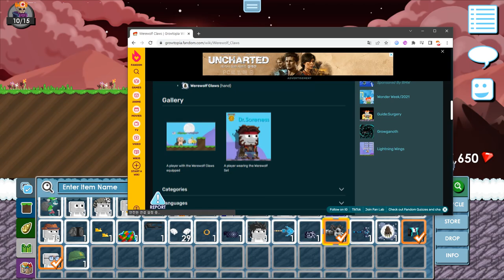I Got All New Items In Halloween Event (Ghastly Wings, Cursed Heartbreak Wings) │Growtopia